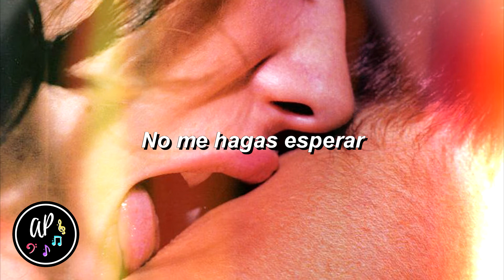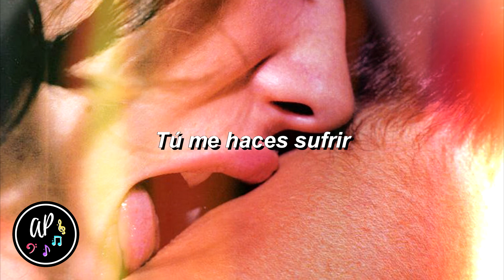Suffer - Charlie Puth (Traducida al Español)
Canción: Suffer
Artista: Charlie Puth
Álbum: Nine Track Mind
Fecha: 2016

Esta canción no me pertenece, tampoco la imagen; yo sólo hice la traducción.